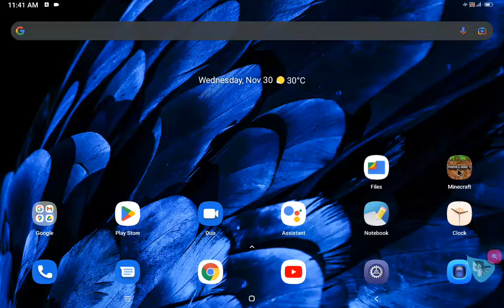Episode 28 5 Minute mineCrafts Hardcore Village Defense 4